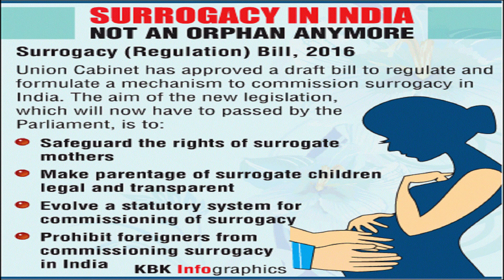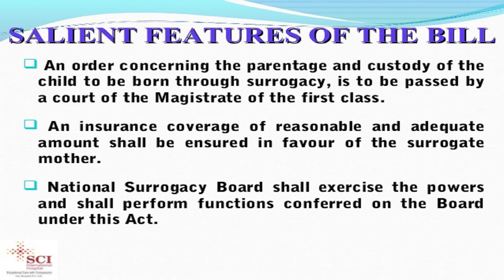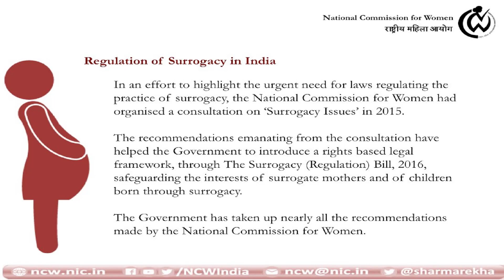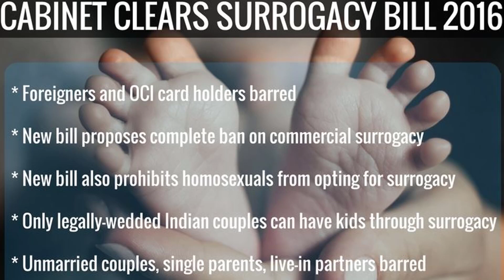Surrogacy Regulation Bill 2018 in Hindi, क्या होती है सेरोगेसी ? क्या हैं नियम ?Surrogacy in India